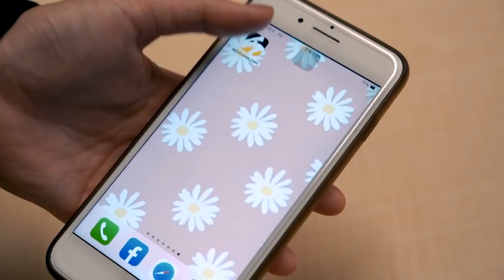專訪／放下「他」卻又想念他！ 謝盈萱：希望我們再相遇